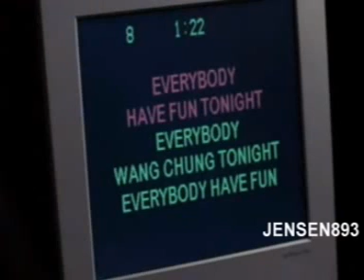Buffy The Vampire Slayer Angel and Buffy // The one that got away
Angel leaves buffy but never moves on when buffy falls for spike and is not as in love with Angel .If only Angel asked her to stay